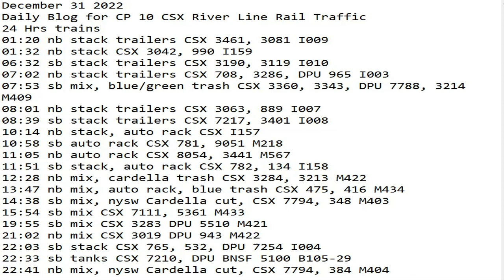December 31 2022 BigTrains.TV CP 10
24 Hrs trains
01:20 nb stack trailers CSX 3461, 3081 I009
01:32 nb stack CSX 3042, 990 I159
06:32 sb stack trailers CSX 3190, 3119 I010
07:02 nb stack trailers CSX 708, 3286, DPU 965 I003
07:53 sb mix, blue/green trash CSX 3360, 3343, DPU 7788, 3214 M409
08:01 nb stack trailers CSX 3063, 889 I007
08:39 sb stack trailers CSX 7217, 3401 I008
10:14 nb stack, auto rack CSX I157
10:58 sb auto rack CSX 781, 9051 M218
11:05 nb auto rack CSX 8054, 3441 M567
11:51 sb stack, auto rack CSX 782, 134 I158
12:28 nb mix, cardella trash CSX 3284, 3213 M422
13:47 nb mix, auto rack, blue trash CSX 475, 416 M434
14:38 sb mix, nysw Cardella cut, CSX 7794, 348 M403
15:54 sb mix CSX 7111, 5361 M433
19:55 sb mix CSX 3283 DPU 5510 M421
21:02 nb mix CSX 3019 DPU 943 M422
22:03 sb stack CSX 765, 532, DPU 7254 I004
22:33 sb tanks CSX 7210, DPU BNSF 5100 B105-29
22:41 nb mix, nysw Cardella cut, CSX 7794, 384 M404